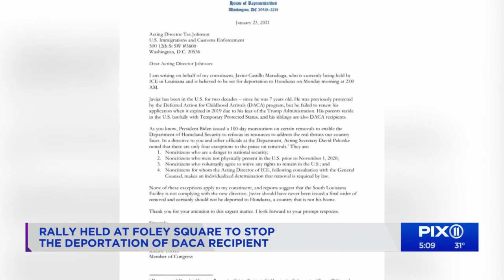NYC man set to be deported despite 100-day moratorium, attorney says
A 27-year-old man has been told he'll be deported Monday, despite a recently announced Biden administration 100-day moratorium on deportations.